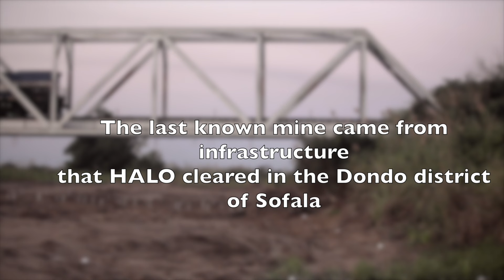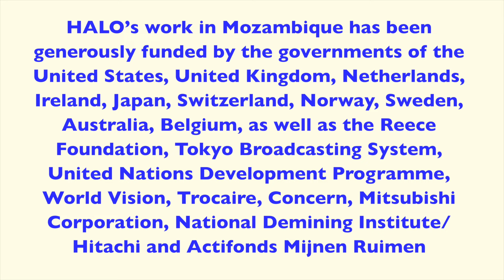Why demining matters – in the eyes of Mozambicans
After the civil war, Mozambique was one of the most mined countries in the world. On 17 September 2015 the government of Mozambique declared it ‘mine free’.

The HALO Trust has cleared more than 171,000 landmines from over 1,100 minefields. That’s about 80% of all landmines destroyed in Mozambique.

The last area cleared by The HALO Trust was around two bridges and three viaducts, which carry cargo on the Machapinda Railway line from Beira to the borders of Zimbabwe and Zambia. In this video, local people talk about the difference mine clearance has made to their lives.

The impact of mine clearance can be felt across Mozambique, from small rural communities to cities like Maputo. It has unlocked agricultural land, helped lift rural communities out of poverty and enabled the development of major infrastructure.